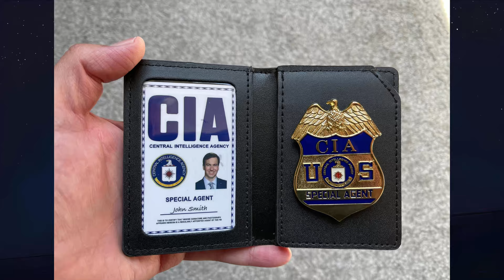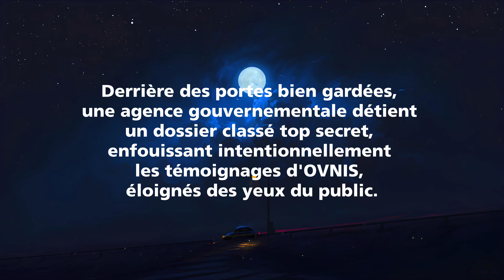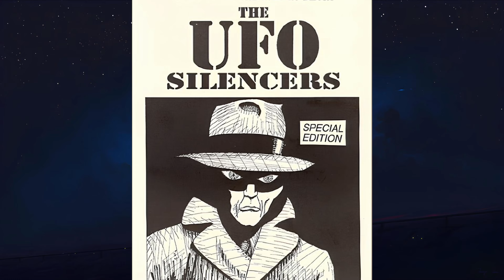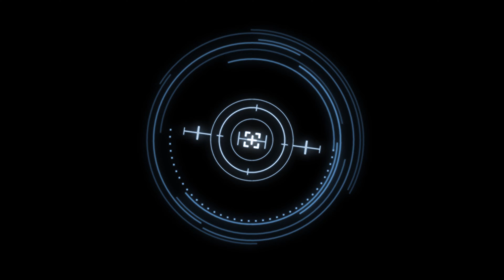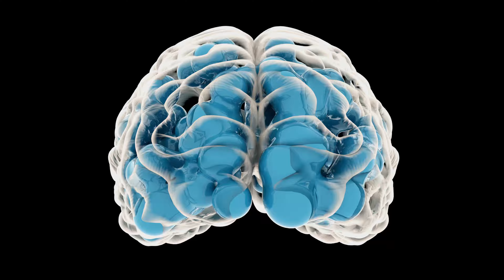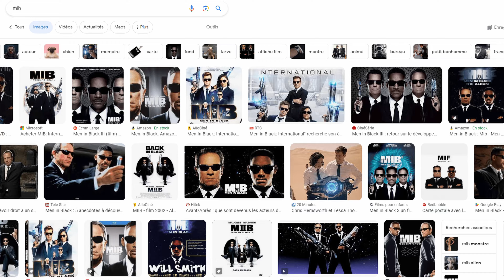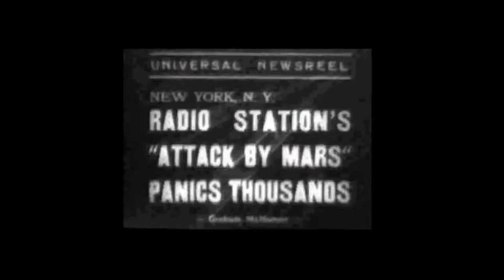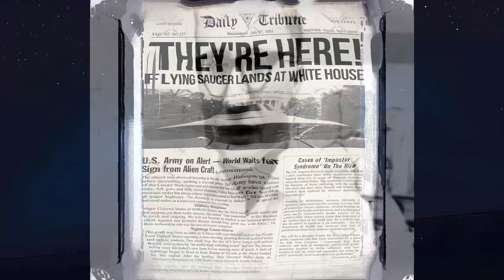MIB 🕵️‍♂️ - Protecteurs des Secrets ou Manipulateurs de l'Histoire ? 🛸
Qui sont réellement les Men in Black (MIB) ? Agents secrets aux missions inavouables ou simples légendes modernes amplifiées par la culture populaire ? Depuis des siècles, ces figures mystérieuses apparaissent dans des récits troublants liés aux phénomènes inexpliqués, notamment les OVNIs.

🔎 Dans cette émission :

Origines et premières apparitions des MIB dans les témoignages.
Des affaires secrètes impliquant ces agents insaisissables.
Des théories captivantes sur leur rôle : protecteurs de secrets ou manipulateurs de la vérité ?
⚠️ Ombres et vérités : Explorez avec nous la face cachée des Men in Black où la frontière entre réalité et fiction devient floue. Qui sont-ils vraiment ? Pourquoi leurs interventions laissent-elles derrière elles autant de questions ?

❤️ SOUTENEZ L'ÉMISSION SUR TIPEEE :
Si les Men in Black interviennent souvent après des abductions, que cherchent-ils à cacher ? Découvrez des récits troublants dans notre émission sur les enlèvements extraterrestres.

Les Men in Black appartiennent-ils à une faction terrestre ou cosmique ? Plongez dans les enjeux interstellaires avec notre émission sur la Fédération Galactique.

Si un contact extraterrestre venait à se produire, les Men in Black seraient-ils les premiers sur place ? Découvrez cette hypothèse dans 'Premier Jour - Premier Contact'.

Censure et manipulation ne datent pas d'hier... Les Men in Black perpétuent-ils un modèle d'occultation ancestral ? Retour sur les écrits censurés dans 'Les Ombres du Canon'.

Des villages qui disparaissent, des témoins qui se taisent... Les Men in Black pourraient-ils être liés à ces mystères ? Explorez l'affaire d'Anjikuni.